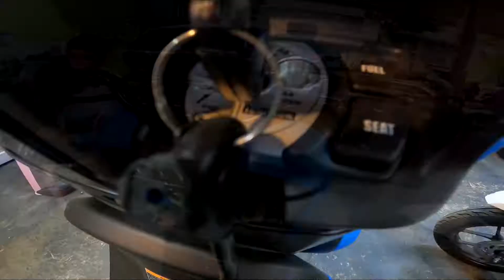ប្រភេទ Yamha Qbix សេរីឆ្នាំ2021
🏠ហាងលក់ម៉ូតូ​ធំគីរីរម្យ ដាន ចំណាប់ ទិញ លក់នឹងបង់រំលោះ ម៉ូតូថ្មី ១តឹកគ្រប់ប្រភេទ៖
👉សម្រាប់ការបង់រំលស់៖ ឯកសារងាយៗដូចខាងក្រោម៖
✔️អត្តសញ្ញាណប័ណ្ណ ឬ​ សំបុត្រកំណើត​ ឫ​ លិខិតឆ្លងដែន
✔️សៀវភៅគ្រួសារ ឫ សៀវភៅស្នាក់នៅ
✔️លិខិតបញ្ចាក់ប្រាក់ខែ ឫ ចុងសន្លឹកបើកប្រាក់ខែ
✔️ មិនមានប្រាក់កក់មុននោះឡើយ
✔️កម្មករ កម្មការនីដែលធ្វើការនៅតាមរោងចក្រក៏អាចយកបានដែរ
✔️អ្នករស់នៅតាមខេត្តតែមកធ្វើការនៅភ្នំពេញក៏អាចយកបាន
️☝️សម្រាប់អាជីវករ​ -ល- មានត្រឹមតែ 10% នៃតម្លៃម៉ូតូនឹងមិនចាំបាច់មានអ្នកធានាទេ អាចយកម៉ូតូជិះបាន
🏰 ទីតាំង៖ ផ្ទះលេខ 284 & 286 ផ្លូវ 274Eo មហាវិថី ព្រះសីហនុ (រោងកុនគីរីរម្យ)